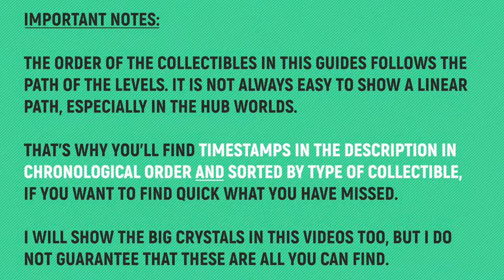Hell Pie - Dr. Jells' Emergency - All Collectibles 🏆 All Unilambs, Candymeats, Lucky Cats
TIMELINE CHRONOLOGICAL SORTED:
00:00 – Notes
00:11 – Candymeat 1/5
00:24 – Candymeat 2/5
00:38 – The 1% Trophy
01:22 – Unilamb 1/2
01:33 – Candymeat 3/5 + 2 Big Crystals
01:59 – Lucky Cat 1/2
02:19 – Unilamb 2/2 + 2 Big Crystals
02:55 – 3 Big Crystals
03:30 – Candymeat 4/5
03:47 – Lucky Cat 2/2
04:05 – Candymeat 5/5
04:31 – Pie Ingredient 1/1 – Critic Heart

TIMELINE TYPE SORTED:
00:11 – Candymeat 1/5
00:24 – Candymeat 2/5
01:33 – Candymeat 3/5 + 2 Big Crystals
03:30 – Candymeat 4/5
04:05 – Candymeat 5/5

01:22 – Unilamb 1/2
02:19 – Unilamb 2/2 + 2 Big Crystals

01:59 – Lucky Cat 1/2
03:47 – Lucky Cat 2/2

00:38 – The 1% Trophy

04:31 – Pie Ingredient 1/1 – Critic Heart

SPECIAL THANKS TO MY PLATINUM MEMBERS:
Tomyabo